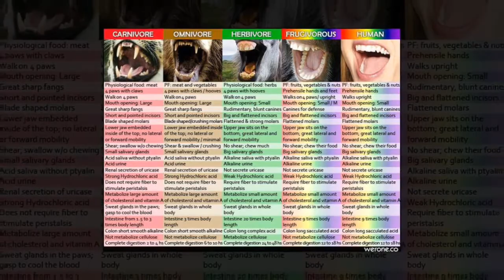The truth behind the lies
Watch the truth unfold right before your eyes